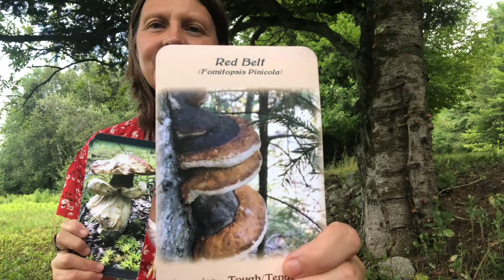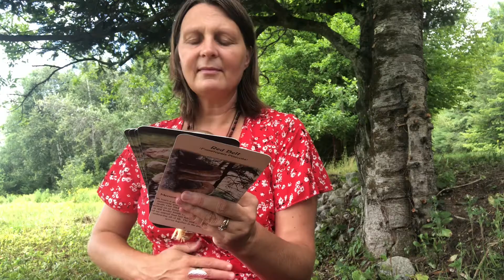Welcome to Story Time with The Fungi 🍄 (Red Belt)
Story Time with The Fungi.

*** United States shipping only!
Include name and U.S. shipping address.

One by one the children come to gather around the mushroom folk to listen to their stories.

Welcome children of all colors, ages, and sizes. We are Red Belt. We are here to talk about Toughness and Tenderness. Let’s begin with a hand over our precious hearts and close our eyes.

You have outer layers and inner layers. Your outer layers, like your skin and auric field or energy field, create a barrier or boundary around you. This boundary is necessary to hold your specific form and to distinguish between what is not yours and what is yours.

You also have inner layers that hold your memories. You have memories that are tough and painful to remember. You have memories that are beautiful and remind you of connection and love. You have inner layers that hold your aches and you have inner layers that hold the healing balm or medicine for such aches.

Like your outer layers, your inner layers can allow you to feel, heal, and connect or withdraw hold, contract, and resist. I like to think people have breath to remind them of both the inhale and exhale of life. Your inner and outer layers are not meant to be walls that keep you from loving, trusting, forgiving, or growing. Even the thickest of skin is tender inside. Leather comes from the flesh of an animal that has feared and loved thoroughly, embracing all of Life. We learn a great deal from the past. All yesterday's purposely guiding and teaching us through their death. The compost for tomorrow’s new garden growth is made from the stuff that once was. It is fertilizer for new thought and change. We are not meant to carry our hurt but to compost it so a new healthier garden grows within and all around.

We hope you remember your boundaries and your connectedness. Your strengths and your tenderness. They are interconnected. We hope you honor your sacred yes’s and your sacred no’s and connect your inner softness with your outer toughness. Let them work together in partnership.

Let’s move our hand from our hearts to our belly and repeat after me;

“My past is fresh and fertile compost for tomorrow’s new growth. Underneath my thick skin, I am soft and tender inside. I fear, but I also love, embracing all of Life. The past and future are solidified in the Here and Now. I grow through the soil of Today.”

Slowly rubbing your tummy and opening your eyes.

Thanks for joining Story Time with The Fungi.

Red Belt &
Nicole Lynn
Facilitating Love On Earth, Floe
Creator of the Mushroom Medicine Oracle deck, and an array of children's books for the child within us all no matter our age, race, gender, or place.